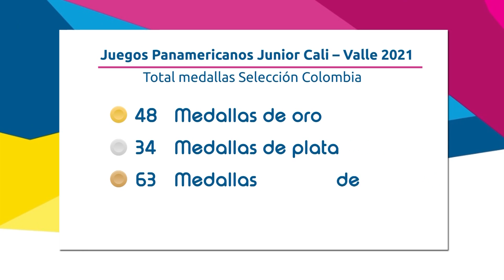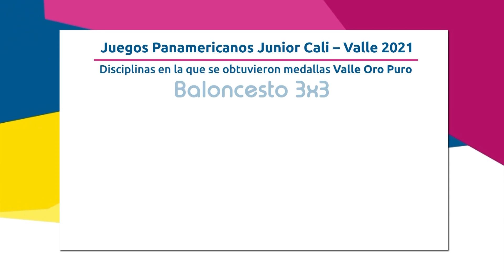Deportistas ValleOroPuro aportaron el 33% de la medallería en los Juegos Panamericanos Junior 2021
Los atletas ‘Valle Oro Puro’ se destacaron en las justas panamericanas de la juventud.  El ciclismo de pista y la natación de carreras fueron los deportes en donde más medallas obtuvo el departamento.